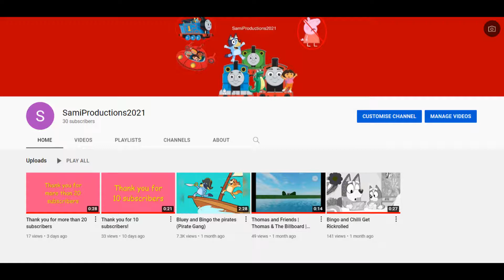Thank you for 30 subscribers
I really appreciate your view, it means a lot to me!
Your The coolest person in the world! 😎😎😎